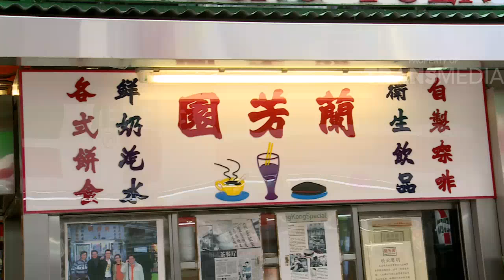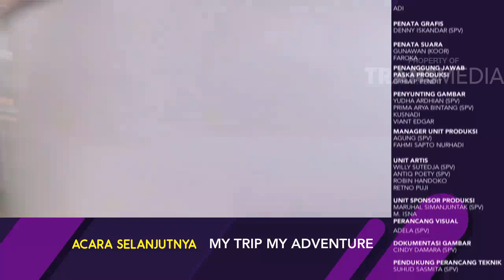MISSION X - Mencari Harta Karun Di Hongkong!! (12/1/19) Part 3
MISSION X
TAYANG SETIAP SABTU MINGGU PUKUL 08.00 WIB